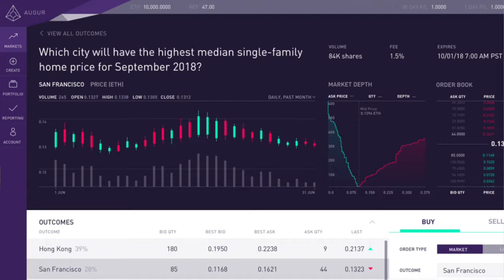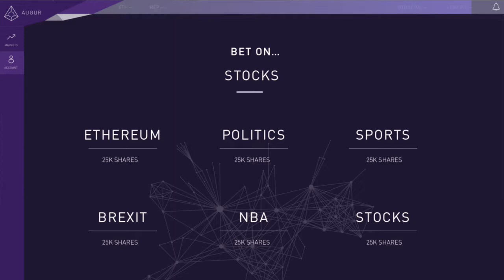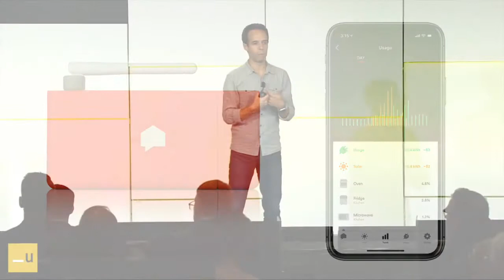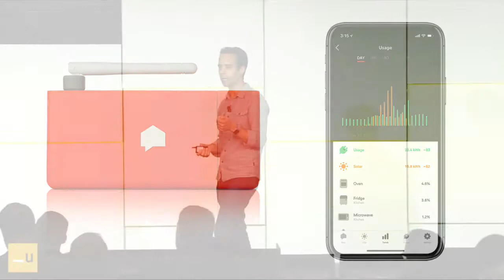Matt Weiss - IDEO CoLab, Managing Director: How Design Can Accelerate Emerging Tech Out of Puberty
Matt Weiss, Managing Director at the IDEO CoLab, presents a lightning talk at the 2018 Underscore Core Summit on how design can accelerate emerging tech out of puberty.